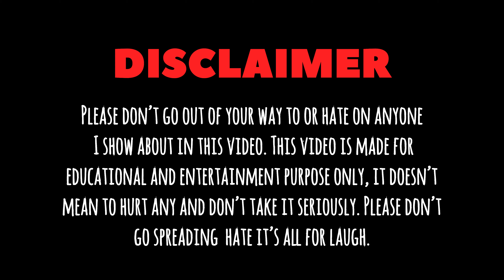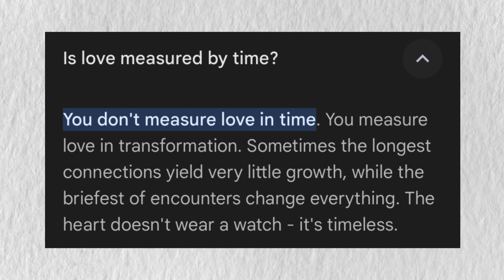mistake in animal movie | wrong physics used in animal movie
If you like this video so please share this same to others.❤️

PHYSICAL QUANTITIES are those quantities which can be measured whereas NON-PHYSICAL QUANTITIES are those quantities which cannot be measured. For example, length, distance and speed are PHYSICAL QUANTITIES which can be measured while love, hate, sadness and happiness are NON-PHYSICAL QUANTITIES which cannot be measured.

🔹Note:-📍
Please don’t go out of your way to or hate on anyone I show about in my video. This video is made for educational and entertainment purpose only, it doesn’t mean to hurt any and don’t take it seriously. Please don’t go spreading hate it’s all for laughs.

animal song
animal movie